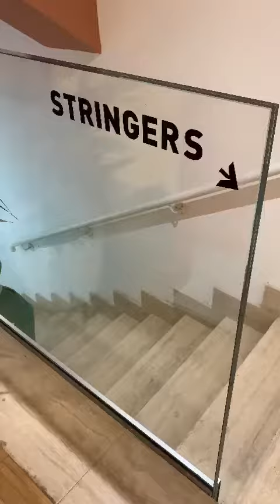DNA Tennis | mannequin challenge Wilson IBI19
Fantastico video girato al primo ciak dallo staff dello stringing team Wilson.